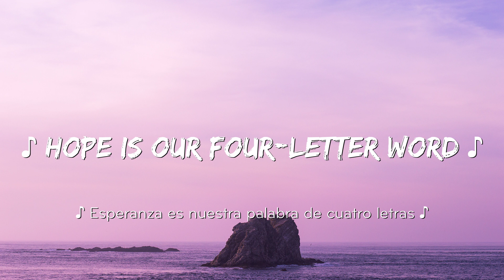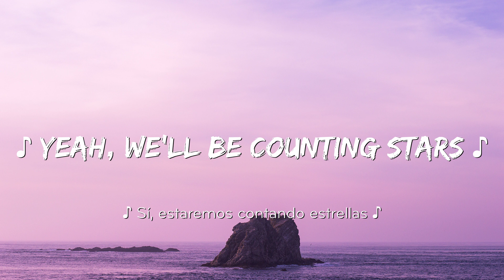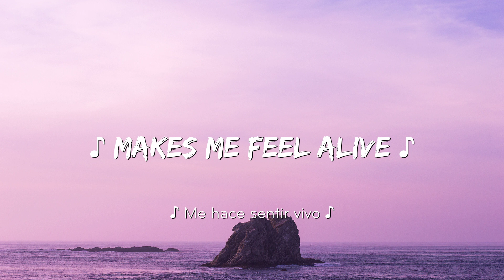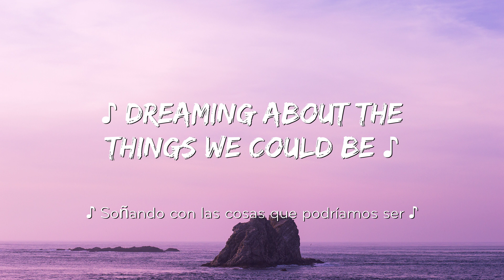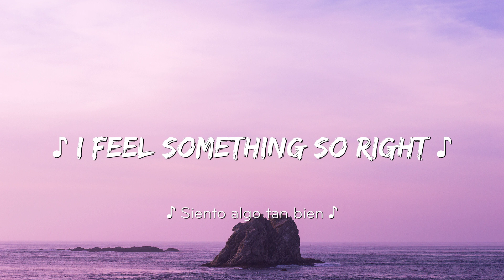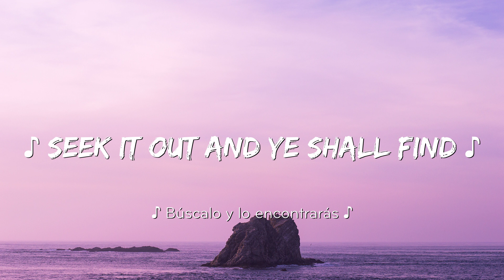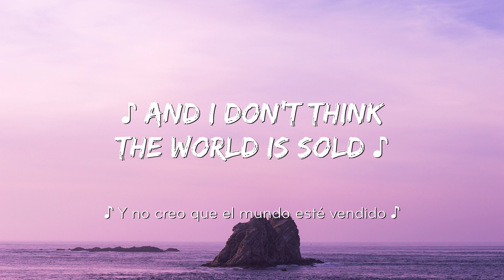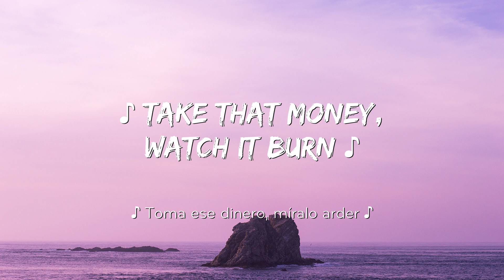OneRepublic - Counting Stars 1 hour / English lyrics + Spain lyrics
🔔 Notes:
* Simply sharing the best song lyrics of all time
* If you have any questions, complaints about image copyright as well as music included in the video, please contact the owner directly through the information below.

© Copyright by LyricTop Song Don't Reup